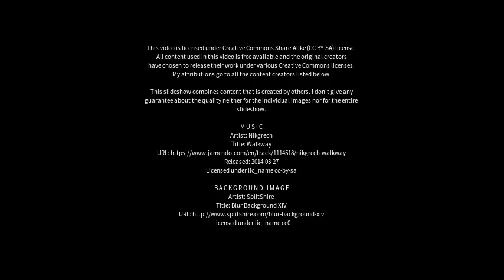Best places to visit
Best places to visit - Dehui (China) Best places to visit - Slideshows from all over the world - City trips, nature pictures, etc.